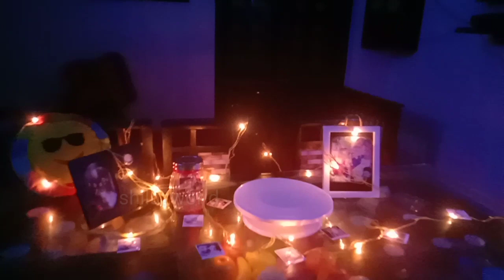surprise birthday vlog/വടകരയിലെ ഞങ്ങളുടെ വീട്ടിൽ നിന്നും ഒരു ദിവസം/A day in our our life/shiluzworld